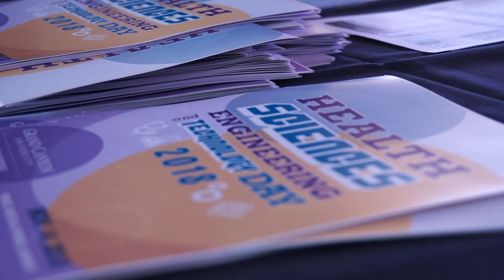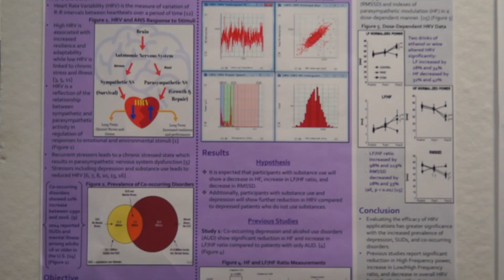Health Sciences, Engineering and Technology Day | GCU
STEM fields are the future and Grand Canyon University is leading the way! With a new state-of-the-art engineering building, plus a variety of expanded technology programs, we are making investments in the world’s fastest growing fields. Now, we’re inviting all high school teachers and counselors to join us for an exclusive opportunity to network and learn more about STEM programs at GCU!

During Health Sciences, Engineering and Technology Day, teachers, counselors, parents and students:

Discover the techniques of forensics and health management in health sciences
Explore real-world problems and innovative solutions in engineering
Research the growth of virtual and augmented reality in technology